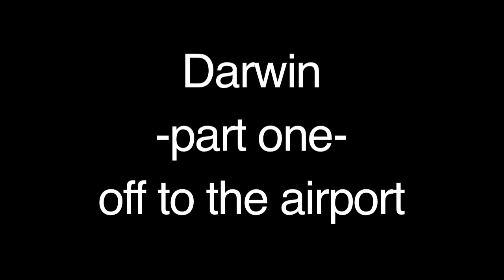Griff's Travel Diary - Darwin Pt1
Join Ryan Griffen as he leads you on a travel adventure, detailing his journeys with the Bulldogs to interstate games. This week, catch up on the boys trip to Darwin. Griff takes you along on his trip to the airport with Clay Smith and Liam Picken.